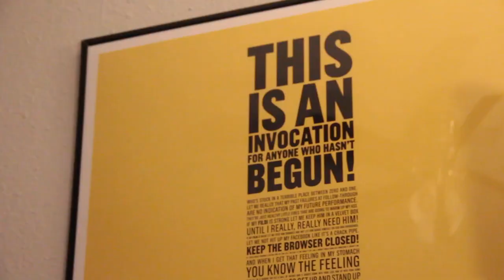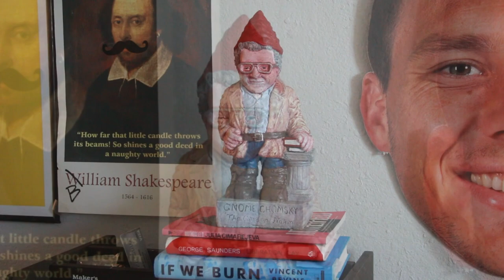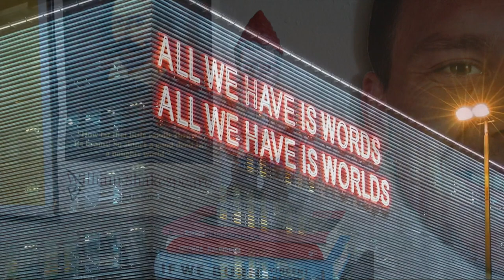DIRTY SNOW by Georges Simenon | Book Review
Occupation, Existentialism, and making choices when there are no good options left.

Allo Allo
The Stranger by Albert Camus

Seriously? At a rave? That’s fucking brutal. And it was a peace concert? Wait, why are you having that so close to Gaza tho. nevermind nevermind. Ok well then in that case I would like to officially announce that you do not, in fact, have to hand it to Hamas. I’m pretty sure they’re named after a kind of chip/cracker dip. Not a serious organization. I liked it better when the Palestinians were run by that Russian dwarf Hasbullah.